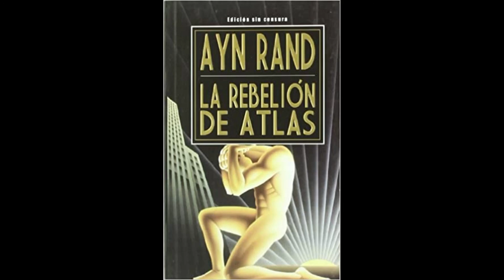La Rebelion de Atlas - 33